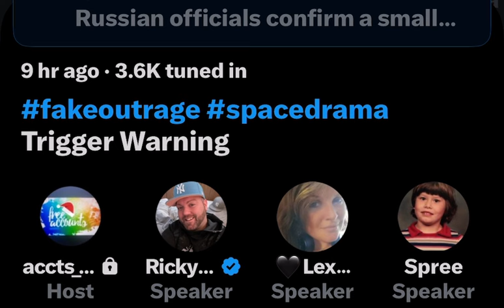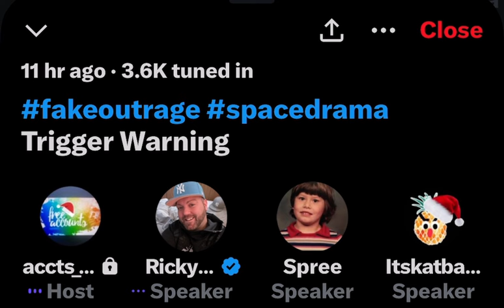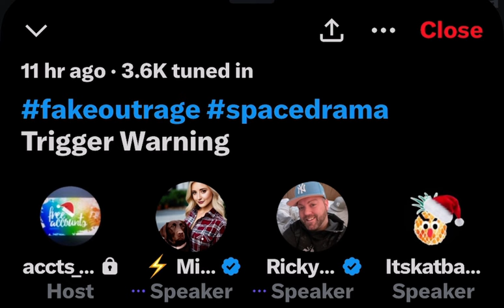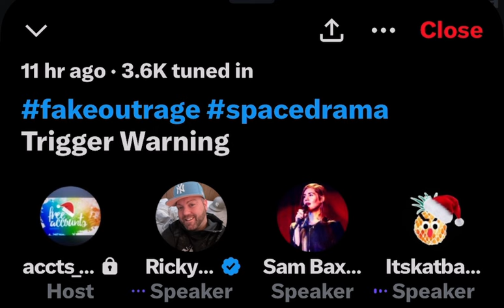Donlod’s~ Kathy drama with MsRead, K-Rawk being a troll? , etc 01/20/24